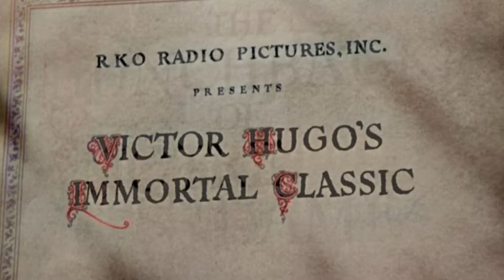Paris’də Necə Gəzmək Olar?! | Paris, Fransa 🇫🇷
My Equipment:
GoPro HERO9 Black
Black Apple iPhone Pro 15, 256GB